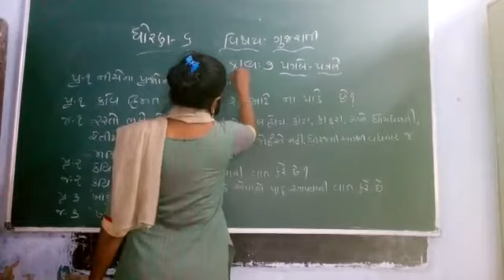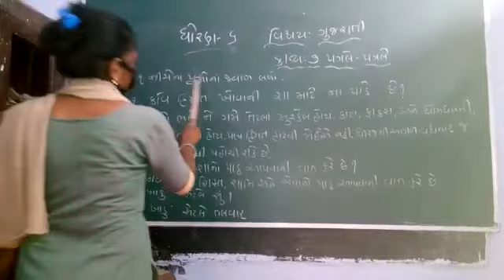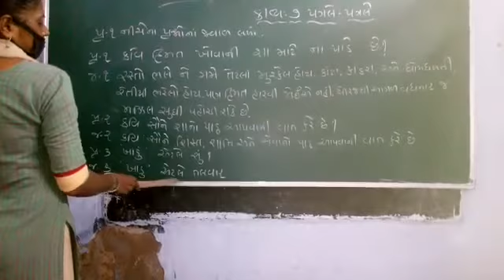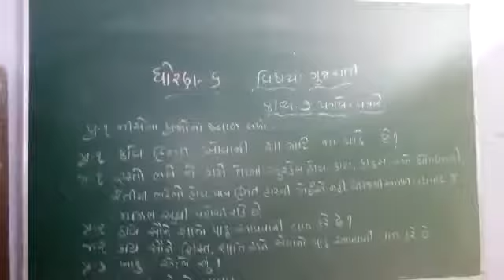7 August 2020(1)